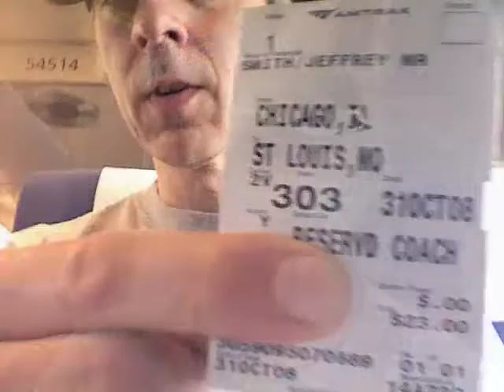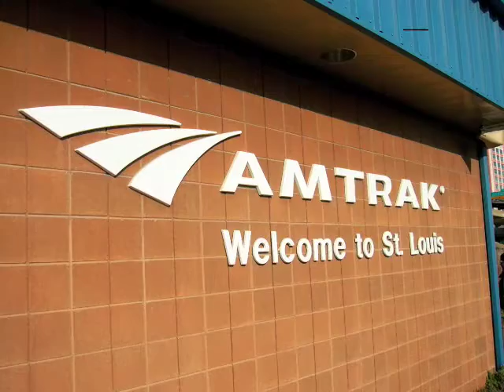Takin' Amtrak to St. Louis for Obama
A short 2-minute vid of the Chicago-to-St. Louis trip on Amtrak, shot with a MacBook's iSight on the train itself. Shows the spaciousness and chill ambience of train travel as well as the vast expanse of non-urban land in Illinois. Some footage of farmland, refineries, small towns.